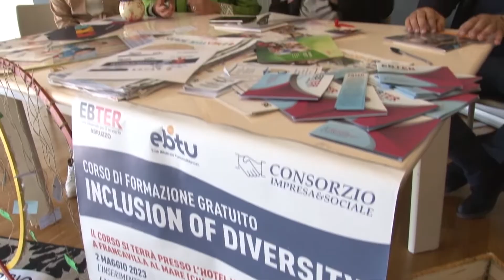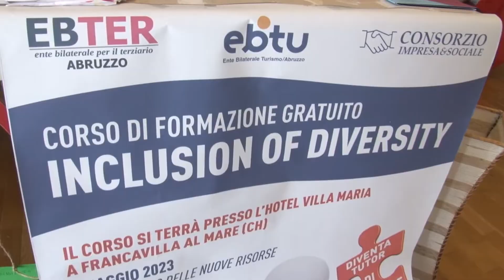Presentato corso di formazione per l’inclusione delle diversità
Si chiama Inclusion of Diversity il corso di formazione gratuito riservato ai ragazzi con delle diversità che dopo il corso entreranno a far parte del mondo del lavoro